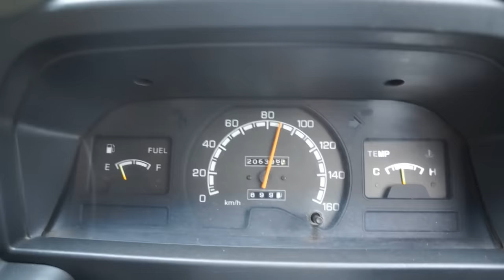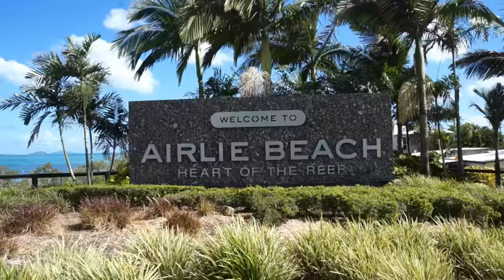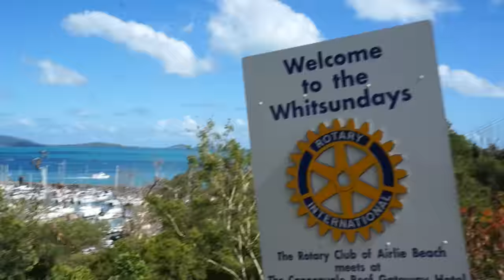LaBecaDeMiVida Ep.14 - El Viaje por Australia - La Gran Barrera de Coral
En este episodio de LaBecaDeMiVida, Maria te enseña su experiencia volando por encima de la Gran Barrera de Coral y visitando las islas Whitsunday con un tour en barco.

Confiesa que, de momento, es su lugar preferido en Australia y además te lo recomienda 100%: "Si vas a Australia, tienes que hacerlo".

WOW!